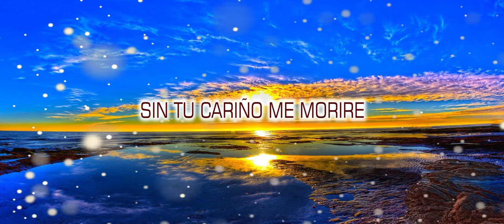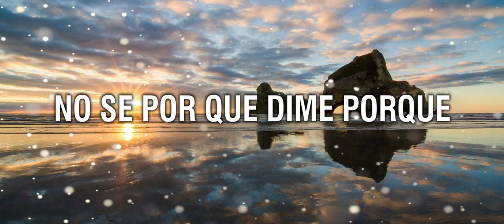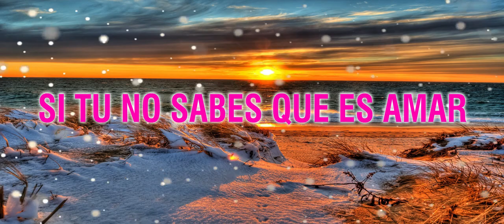Rosita Villegas "Vinda" - Sin Tu Cariño Morire - Primicia 2020